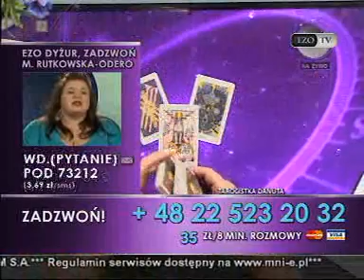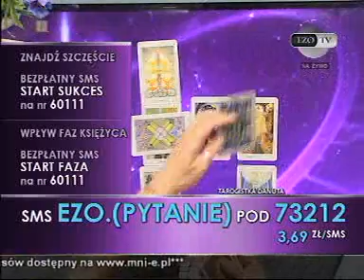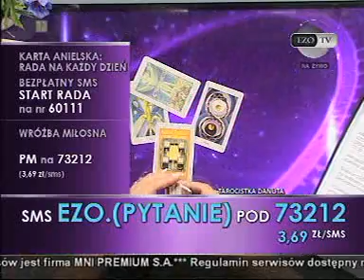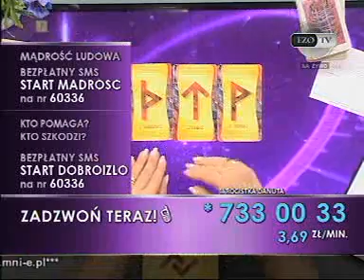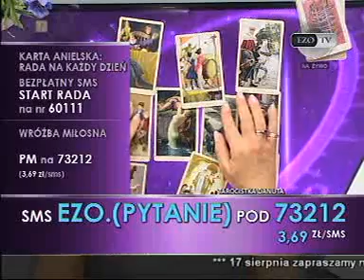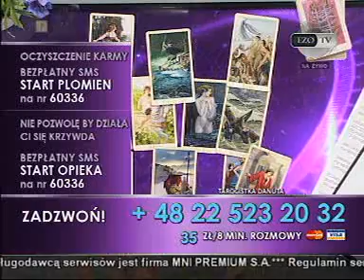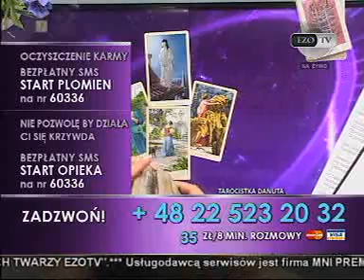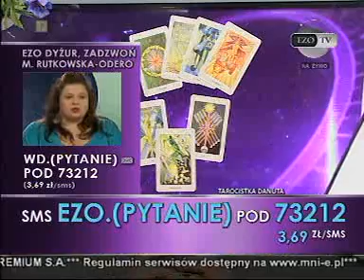Tarocistka Danuta 15.08.2012 Ezo TV